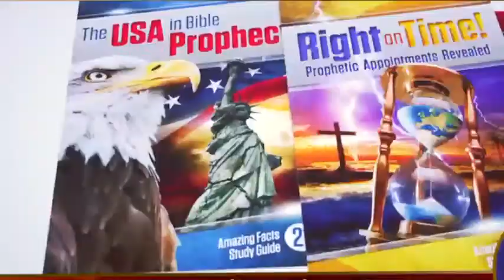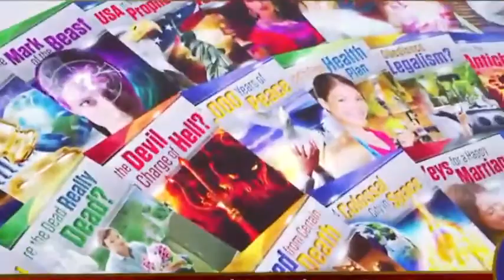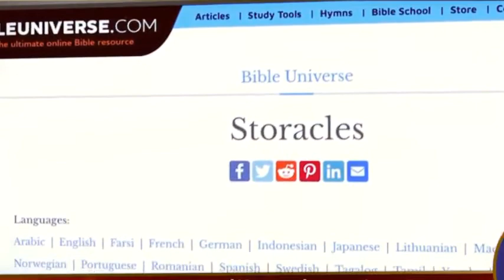Q&A When does the time of tribulations begin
Bible Question & Answer by Pastors Doug Batchelor & Jean Ross.

Link to the Full Playlist of "Revelation Now" series on YouTube with Pastor Doug Batchelor.